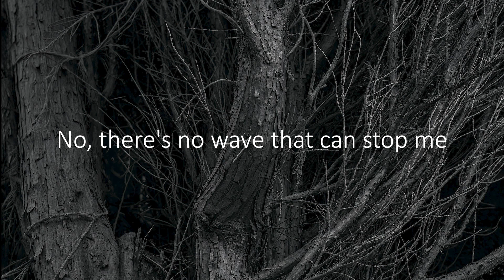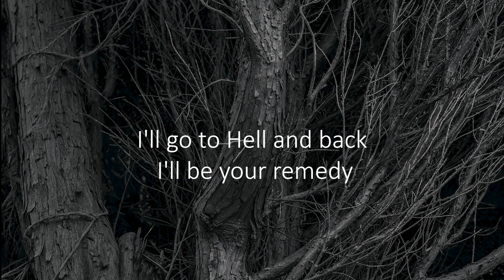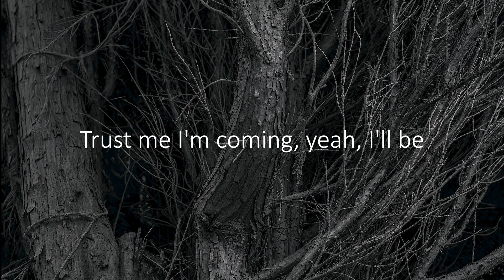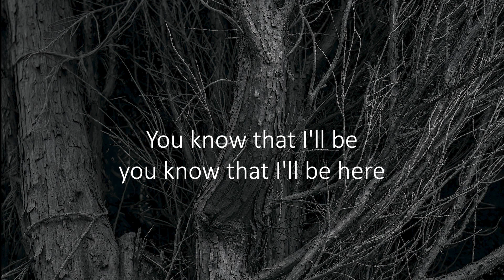Tom Grennan - Here (Letra/Lyrics) | Official Music Video